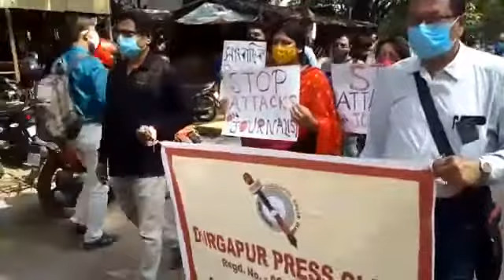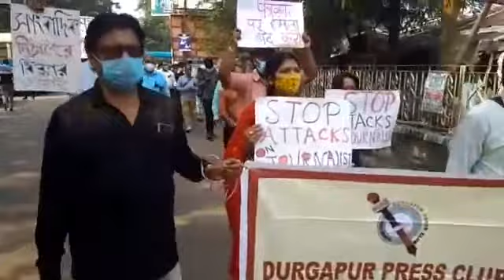বিহারে সাংবাদিক হত্যাকারীদের গ্রেফতারের দাবী দুর্গাপুরের সাংবাদিকদের গর্জে উঠুন আপনারাও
মহুয়া ঘোষাল দুর্গাপুর ১৭ নভেম্বর ২০২১
বিহারের মধুবনী জেলার তরুন সাংবাদিক বুদ্ধিনাথ ঝাঁকে খুন করে দেহ পুড়িয়ে দেওয়ায় ক্রমেই প্রতিবাদের ঝাঁঝ বাড়াচ্ছে দেশের বিভিন্ন সংবাদমাধ্যম। এদিন দুর্গাপুর প্রেস ক্লাবের পক্ষ থেকে একটি মৌন প্রতিবাদ মিছিলের আয়োজন করা হয়। প্রেস ক্লাবের সামনে থেকে সিটি সেন্টারে আদালত ভবন ও বাস স্ট্যান্ড পরিক্রমা করে মহকুমা শাসকের দপ্তরে শেষ হয়। মৌন মিছিলের শেষে দুর্গাপুর মহকুমা শাসকের দপ্তরে দোষীদের কঠিন ও দৃষ্টান্তমূলক শাস্তি চেয়ে একটি স্মারকলিপি প্রদান করা হয়। চলতি মাসের ৯ তারিখ থেকে নিখোঁজ ছিলেন বিহারের মধুবনী জেলার তরুন সাংবাদিক বুদ্ধিনাথ ঝাঁ। তিনি একটি পোর্টাল নিউজ ও একটি বৈদ্যুতিন সংবাদ মাধ্যমের চিত্র সাংবাদিক হিসেবে কাজ করছিলেন। গত কয়েকমাস ধরে তিনি লাগাতার ওই অঞ্চলের বেশ কিছু বেসরকারী নার্সিং হোমের বিরূদ্ধে নানান অবৈধ কাজের খবর করে আসছিলেন। ক্লিনিক্যাল এস্টাব্লিশমেন্ট এ্যাক্ট না মেনে যে সব নার্সিংহোম কাজ কর্ম চালাচ্ছিল , তাদের বিরূদ্ধেই বেশী সরব ছিলেন তিনি। এমনকি তাঁর দেহ উদ্ধারের পর যে মোবাইলটি উদ্ধার হয় তাতেও শেষ কথপোকথন এক নার্সিংহোমের মালকিনের সাথে ছিল। পুলিশের প্রাথমিক রিপোর্টে এই নৃশংস হত্যাকে একটি ত্রিকোন প্রেমের আখ্যা দেওয়া হয়েছে। যথেষ্ট প্রভাবশালী নার্সিংহোম কতৃপক্ষগুলি যে ইতিমধ্যেই তদন্ত প্রভাবিত করার চেষ্টা চালাচ্ছে , তা পুলিশের রিপোর্টেই স্পষ্ট। দুর্গাপুর প্রেস ক্লাবের পক্ষ থেকে এই ঘটনার তীব্র প্রতিবাদ জানানো হচ্ছে এবং সংবাদমাধ্যমের ওপর নেমে আসা যে কোন আক্রমনের তীব্র নিন্দে জানাচ্ছে।